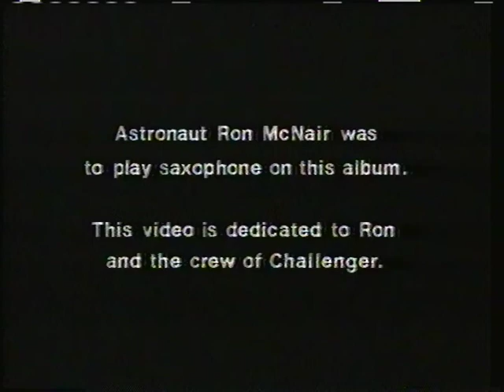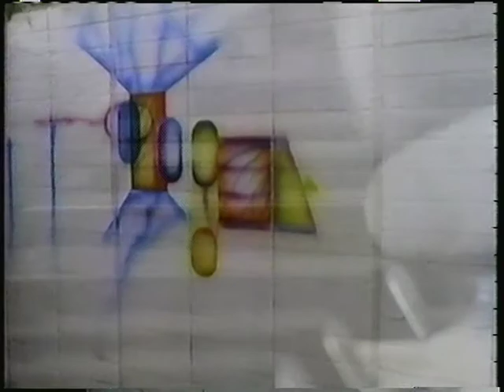Spyro Gyra - Shakedown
from 1985's "Alternating Currents"